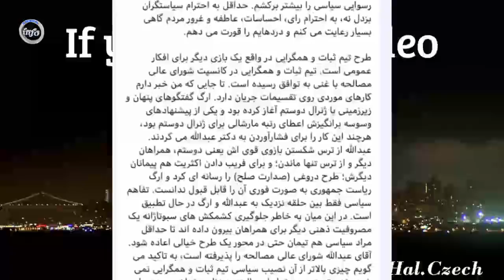حـ/ــمـ/ــلـ.ــه مســ/ــلـ.ــحا.نه خـ/ــو/نین بالای شخصی که قلب را تکه تکه میکند